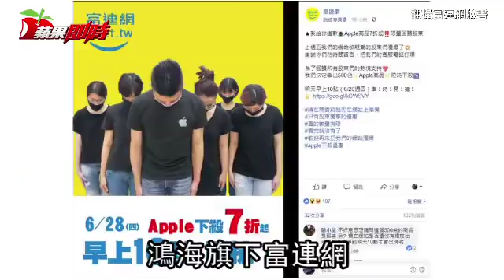【氣炸片】富連網上不去i8卻賣完 小股東怒嗆主管下台 | 台灣蘋果日報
鴻海旗下富連網原本預計今天10:00起主打「我給你道歉！Apple商品七折起！限量回饋股東」，由於僅限量500台，活動網頁自昨晚深夜似乎已塞爆連不進去，引爆小股東不滿。對此，富連網在10點公告加碼折扣商品並說明「官網因應流量爆增，系統暫時進行流量管控，請大家重新連線、耐心等候。」但有股東因為連不上網站怒嗆「股東會要求富連網的主管下台負責」。